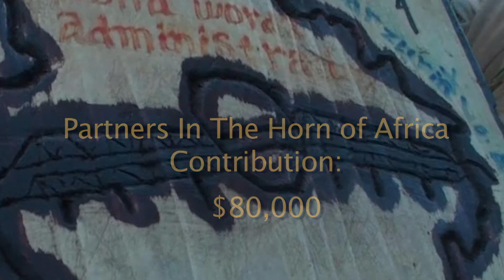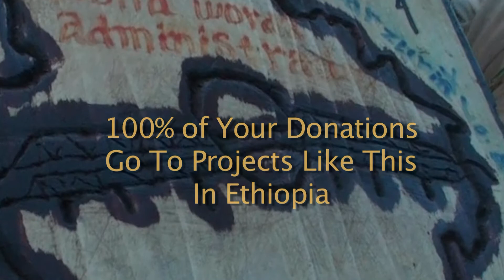Gilgel Abay - Bridge Over The River Nile - HD Short Version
Our largest project ever is a footbridge that spans the Gilgel Abay River (aka the Blue Nile River) with two spans of 46m & 48m separated by an island. Over 550,000 people live in the area and were separated by the river, especially in the high water of the rainy season. In the year previous to completion, 38 people drowned trying to cross this river at this site.

A great profile of the strength of the Partners in the Horn of Africa project model, where the community itself contributed a significant amount of the cost and an incredible number of volunteer hours.

A longer version of this video is also available on our YouTube channel.